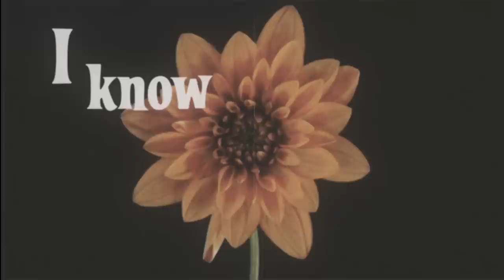Morrissey - Lady Willpower (Official Lyric Video)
The official lyric video for 'Lady Willpower' by Morrissey, taken from the new album 'California Son'. Listen now